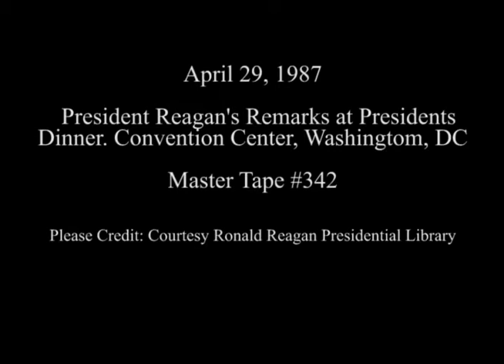President Reagan's Remarks at The President's Dinner on April 29, 1987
Full Title: President Reagan's Remarks at the Annual Republican Congressional Fundraising Dinner "The Presidents Dinner" at the Washington Convention Center in Washington, DC on April 29, 1987

Access Restriction(s):Unrestricted
Use Restriction(s):Unrestricted